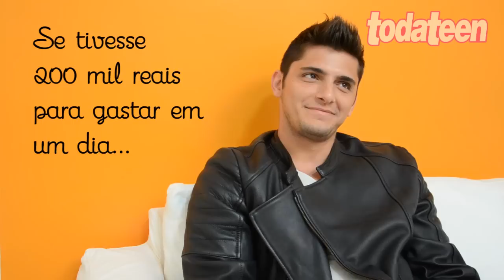Bruno Gissoni é capa da todateen 200! Confira entrevista e making of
Bruno Gissoni, está gatíssimo na capa da edição 200 da todateen, lançada em julho de 2012. Confira o making of da sessão de fotos e algumas curiosidades do ator. Confira a entrevista na íntegra na revista!